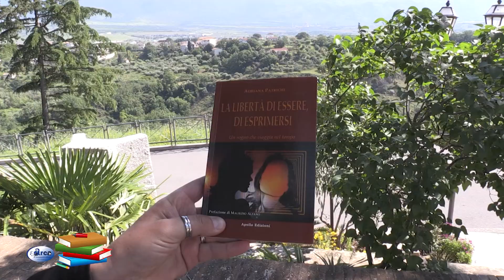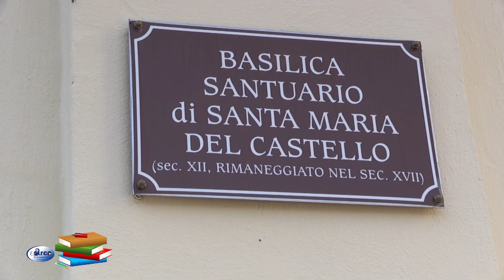LA LIBERTA' DI ESSERE DI ESPRIMERSI di Adriana Patrichi 1 giugno 2023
LA LIBERTA' DI ESSERE DI ESPRIMERSI di Adriana Patrichi per la rubrica: Un libro alla volta. Una produzione ARCA Communication.  Reading Gianni Colaci. Riprese e montaggio, Carlo Catucci. Regia Anna Rita Cardamone 1 giugno 2023.